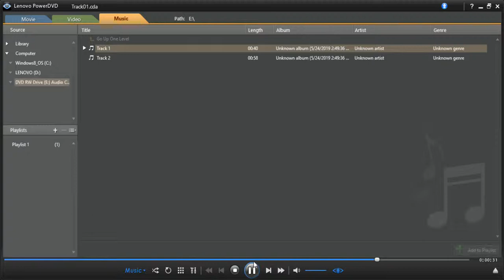rock and roll grooves